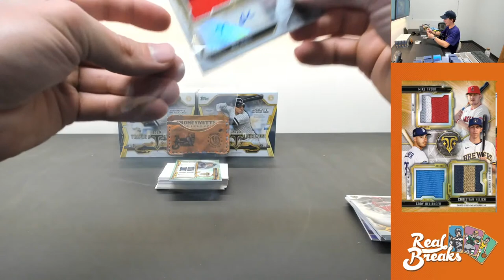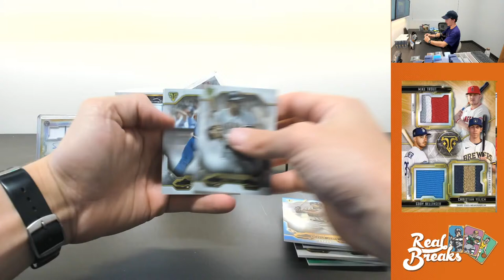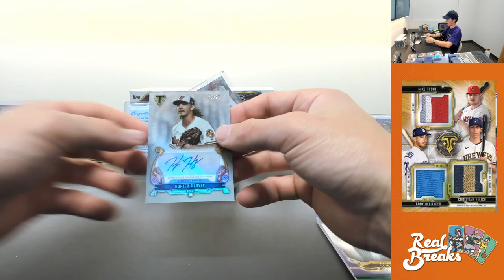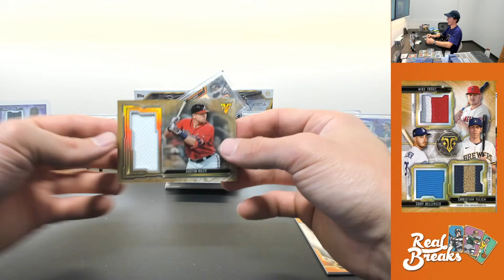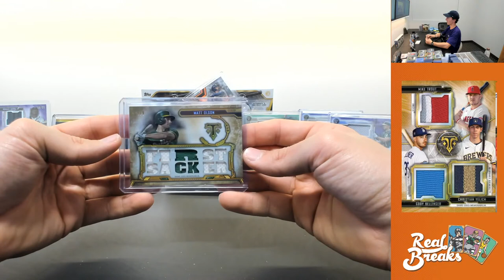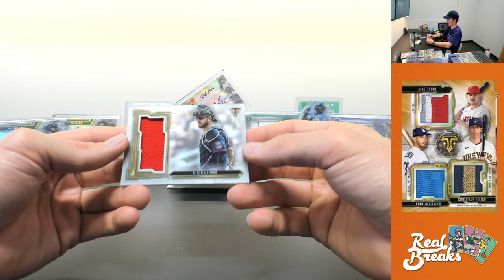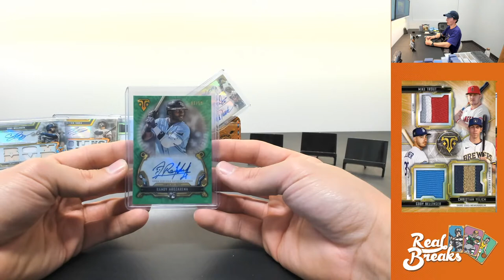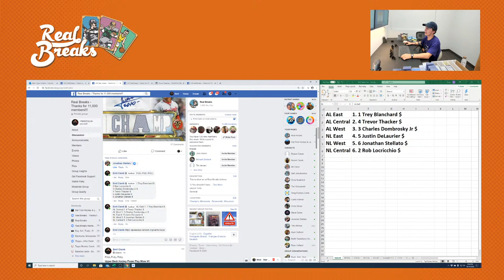2020 Topps Triple Threads #26 Pick Your Team